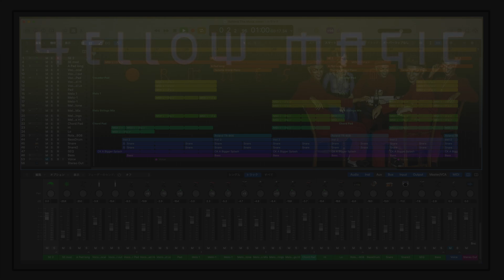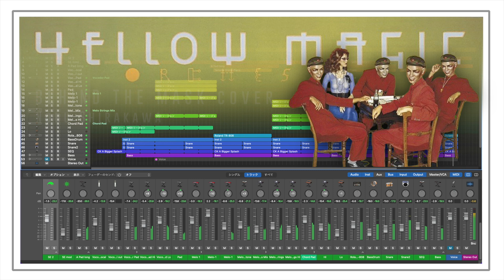BEHIND THE MASK cover ／ビハインドザマスク・カバー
YMOのビハインド ザ マスクをカバーしてみた。
I did a cover of YMO's "BEHIND THE MASK".